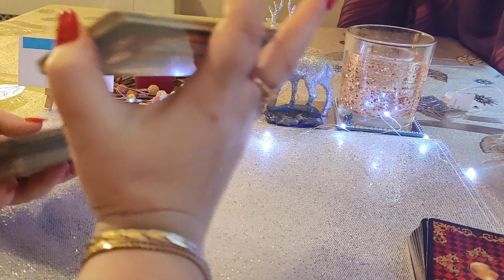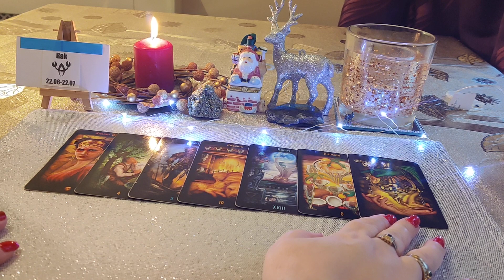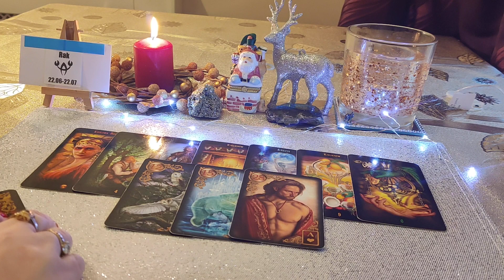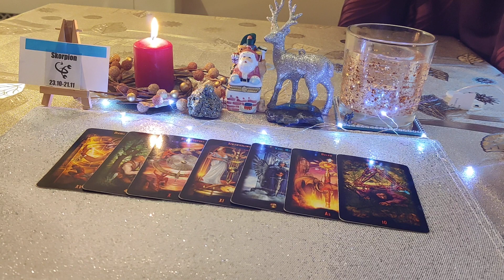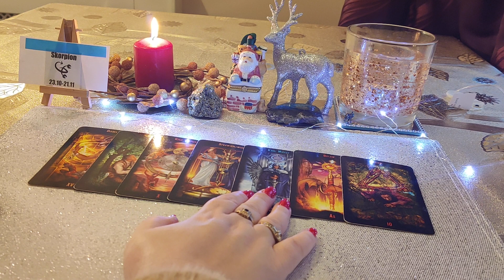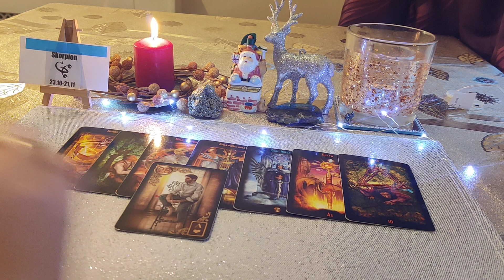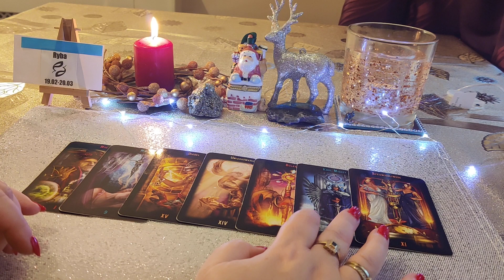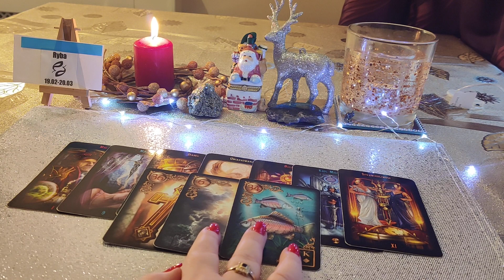♋RAK♏SKORPION♓RYBY OD 28.11. DO 04.12.2022 ZNAKI WODNE